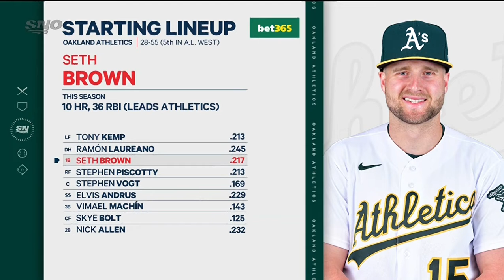Toronto Blue Jays vs Oakland A's Pre Game Show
Toronto Blue Jays vs Oakland Athletics
Pre Game Show
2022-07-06